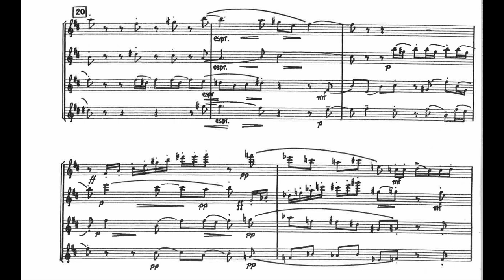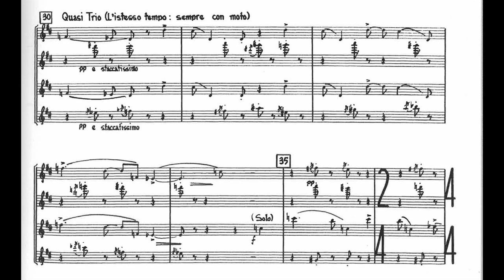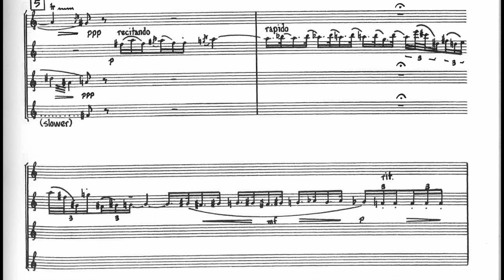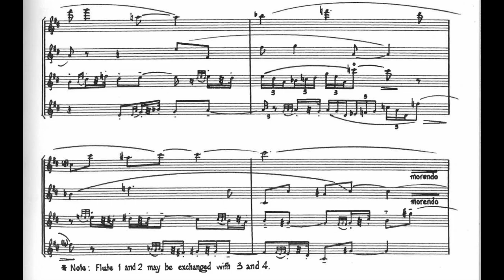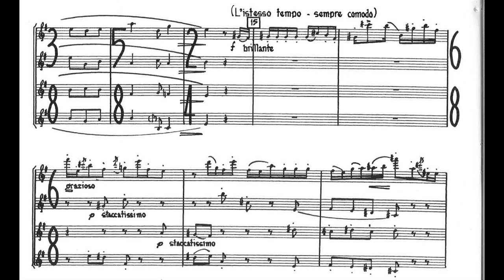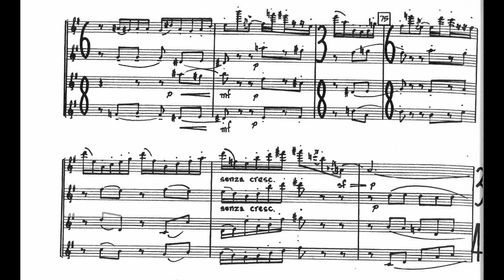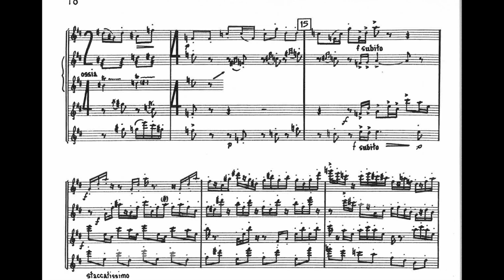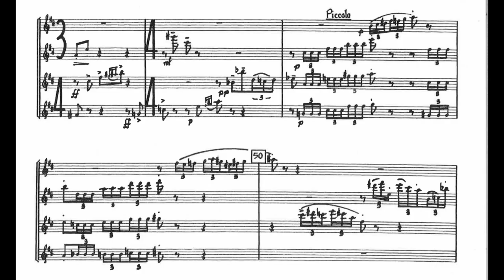Ingolf Dahl - Serenade for Four Flutes (1960) [Score-Video]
Ingolf Dahl - Serenade for Four Flutes (1960)

I. Alla Marcia
II. Cadenza
III. Canon
IV. Pas de Quatre
V. Alla Marcia

Rachel Kohn, Jordan Arbus, Jose Romero, Emily Gaul, flutes